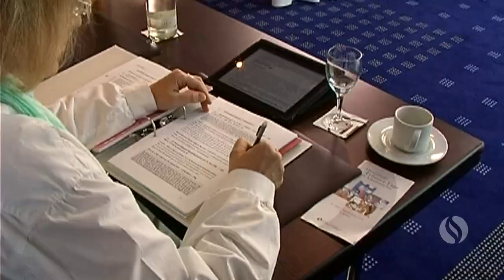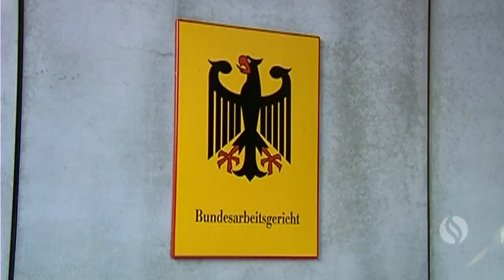Erfurter Tage des Arbeitsrechts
Die Erfurter Tage des Arbeitsrechts gelten zwischenzeitlich als bedeutendste arbeitsrechtliche Fortbildungsveranstaltung in den neuen Bundesländern. Fachanwälten und Personalverantwortlichen aus Unternehmen und Behörden sowie allen arbeitsrechtlich Interessierten wird eine Diskussionsplattform auf hohem Niveau geboten. Richter des Bundesarbeitsgerichts und führende Vertreter des wissenschaftlichen Schrifttums kommen mit Praktikern des Arbeitsrechts zusammen. Veranstaltet werden die Erfurter Tage des Arbeitsrechts von der Erfurter Gesellschaft zur Pflege des Arbeits- und Wirtschaftsrechts e.V